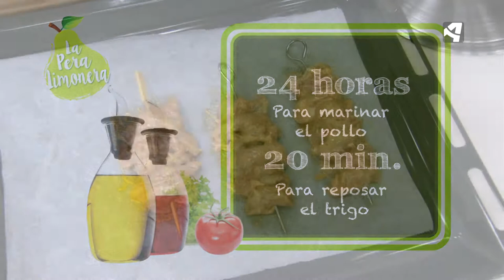Brochetas de Pollo Marinado con Tabule / La Pera Limonera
BROCHETAS DE POLLO MARINADO CON TABULÉ

Ingredientes para 4 personas:

4 contramuslos de pollo deshuesados y sin piel

Para el adobo:
4 cucharadas de yogur griego
Jengibre fresco
2 dientes de ajo
3 cucharadas de salsa de soja
1 cucharada de salsa picante
1 cucharada de azúcar de caña
1 chorrito de aceite de oliva virgen extra
Comino
Canela
Nuez moscada

Para el tabulé:
400 g de trigo bulgur
4 dl de caldo de verduras
1 cebolla morada
1 pepino
3 tomates
Perejil
Hierbabuena

Además:
Sal
Pimienta negra